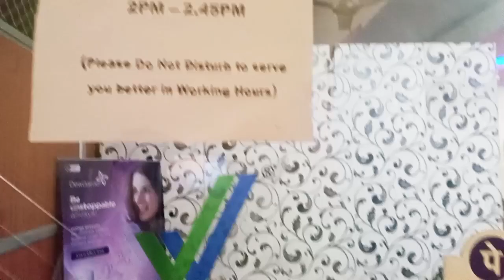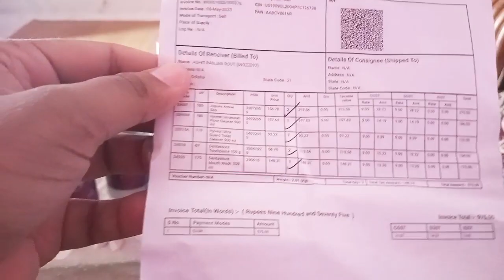Daily Life Blog 4||@asitranjan391